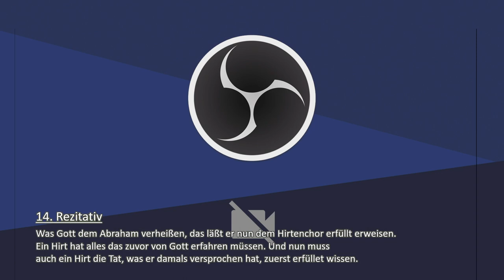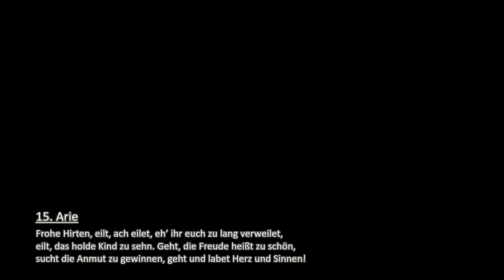Kantatengottesdienst II „Ehre sei Gott in der Höhe“, 26.12.2021, 11:00 in der Stiftskirche Tübingen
Der Gottesdienst wird gestaltet von:
Pfarrerin Susanne Wolf
Kantorei der Stiftskirche,
Christine Müller (Alt), Jo Holzwarth (Tenor), Matthias Lutze (Bass),
Camerata viva Tübingen, Leitung: Manuel Mader

Aufgrund der geringen Zahl möglicher Teilnehmer in der Stiftskirche, ist die Kirchenmusik auf zusätzliche Spenden angewiesen.
über Konto  Ev. Stiftskirchengemeinde
IBAN: DE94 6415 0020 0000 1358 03
KSK Tübingen
Herzlichen Dank für Ihre Spende!